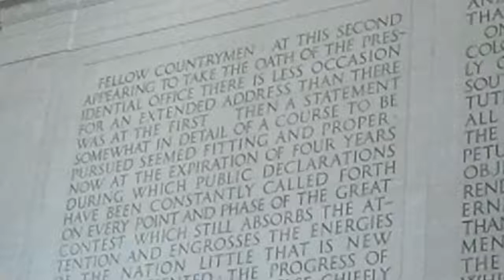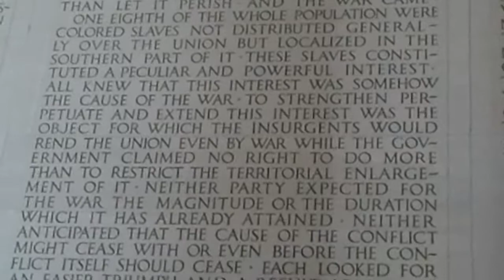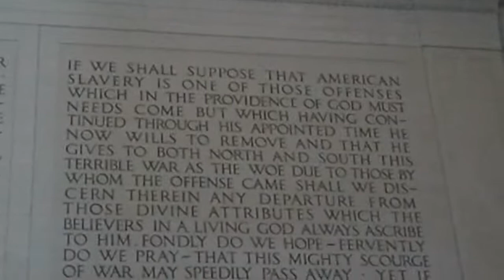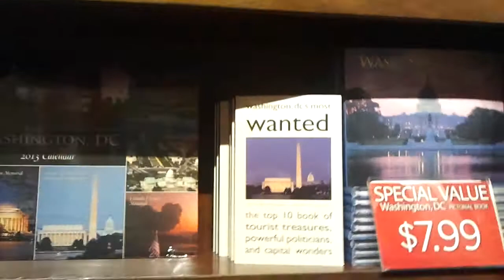Constitutional Way in Washington D.C. Part 2